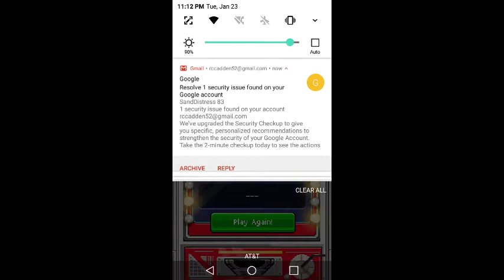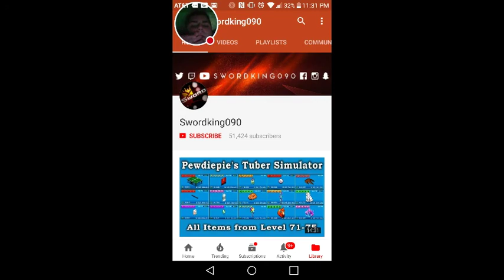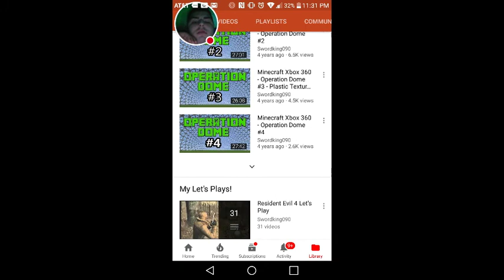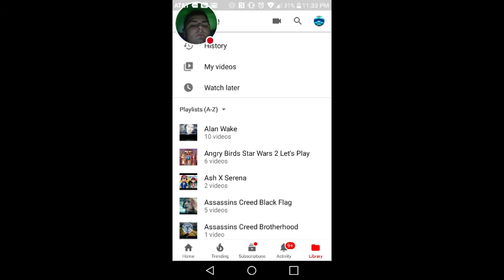I Want This To Be My Studio: PewDiePie: Tuber Simulator #12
Watch me play PewDiePie: Tuber Simulator!